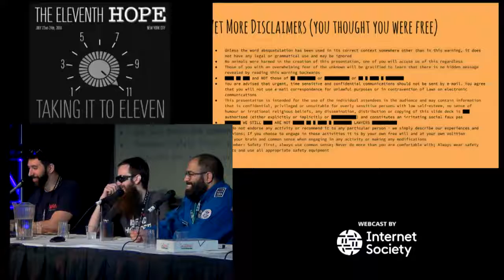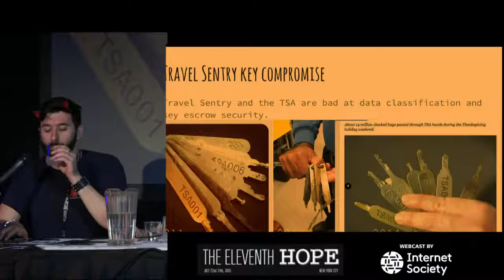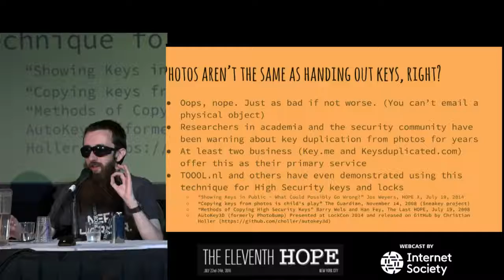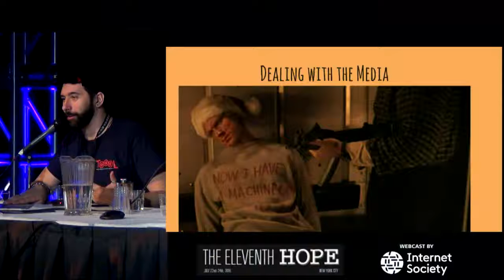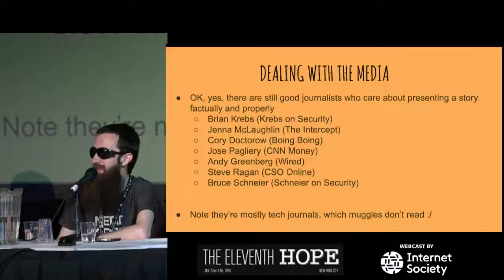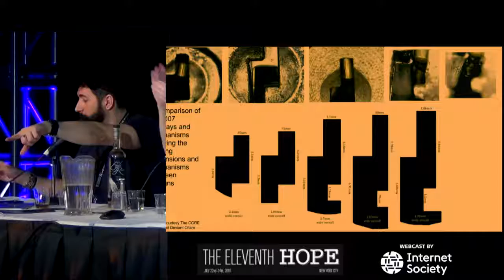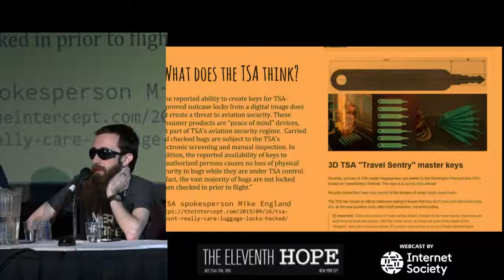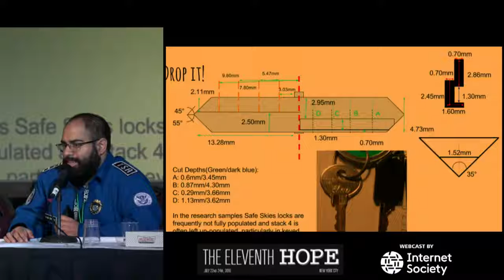The Eleventh HOPE (2016) TSA Keys Leak Government Backdoors and the Dangers of Security Theater.mp4